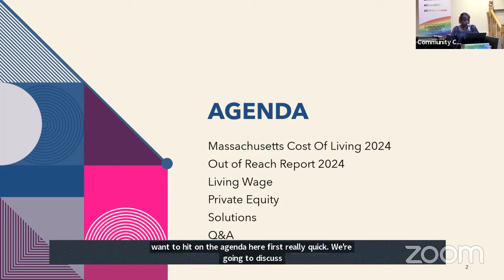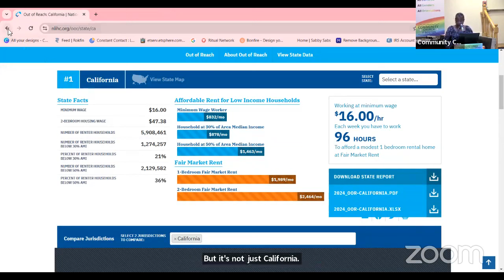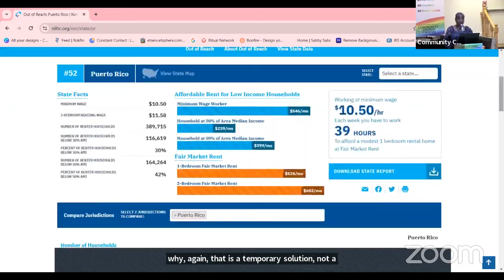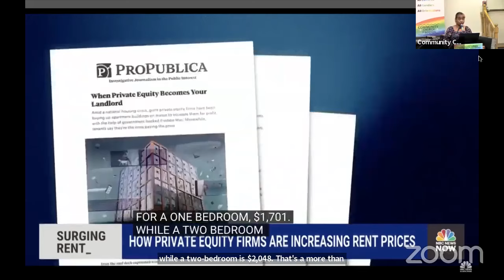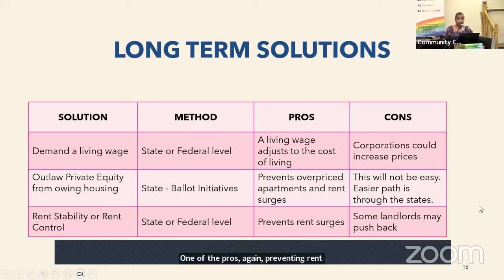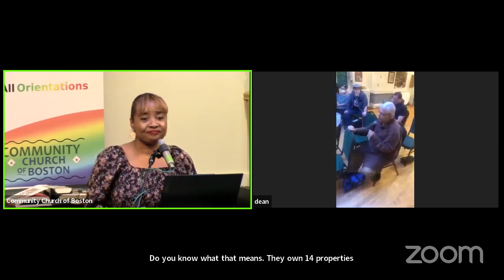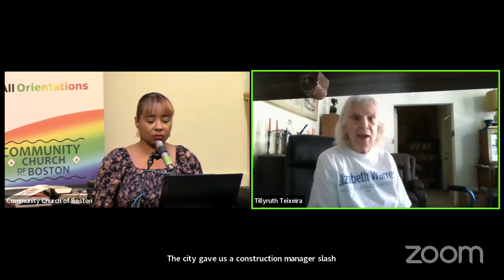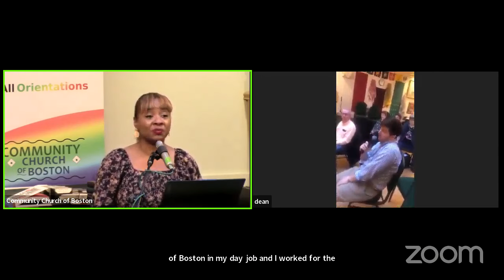Sabby Sabs' EYE-OPENING Speech On The Economy: A Must-watch Warning